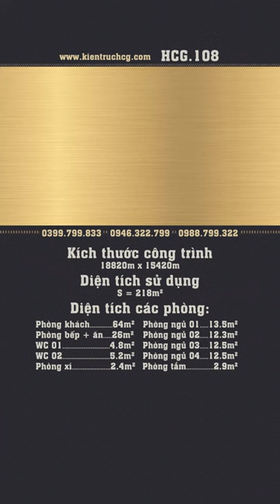Mẫu nhà vườn mái nhật có diện tích 218m2 | HCG.108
Hồ Sơ Bản Vẽ Nhà HCG xin chào các bạn!
Hôm nay HCG xin giới thiệu các bạn một siêu phẩm nhà vườn mái nhật có tổng diện tích sử dụng là 218m2 gồm 4 phòng ngủ. Trong video này chúng tôi đã nếu rõ chi tiết kích thước của mỗi phòng, để biết thêm thông tin thì mời các bạn cùng theo dõi video.
Đơn vị thực hiện: Công ty cổ phần kiến trúc HCG
NHẬN TƯ VẤN + BÁO GIÁ :
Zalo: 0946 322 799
✔️ facebook cá nhân Kts. Hà Xuân Cương
CÔNG TY CỔ PHẦN KIẾN TRÚC HCG
Trụ sở: 53 Nguyễn Ngọc Vũ, Cầu Giấy, Hà Nội